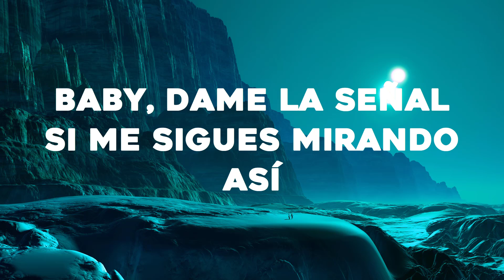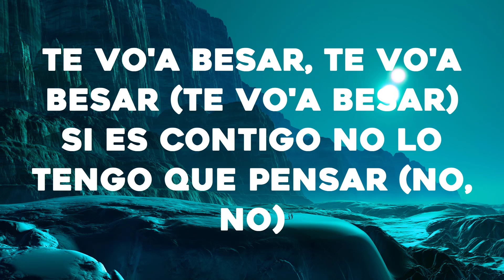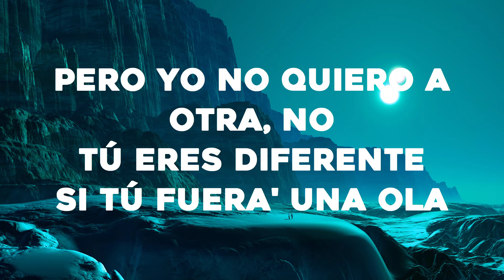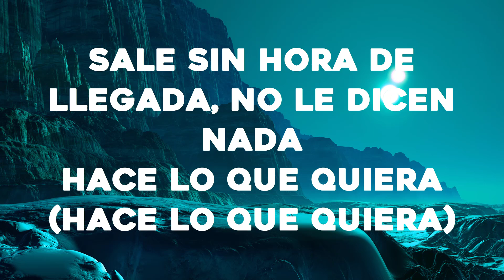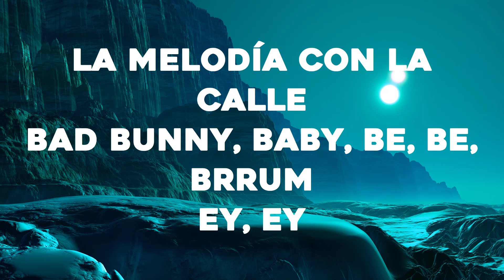Bad Bunny - La Corriente (Letra/Lyrics) (ft. Tony Dize) | Un Verano Sin Ti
Tony Dize
Be-be-be-bé, jaja
Ey, ey